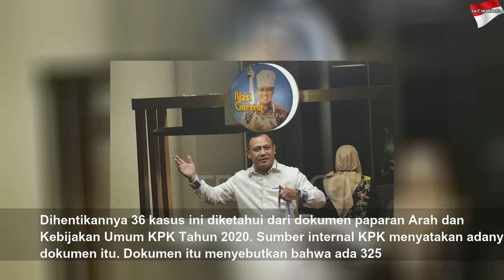KPK Hentikan 36 Penyelidikan Kasus Korupsi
KPK Hentikan 36 Penyelidikan Kasus Korupsi | High Night
Penghentian penyelidikan dilakukan jika tak ditemukan bukti permulaan yang kuat. Juga karena sedikitnya awak KPK dam harus menangani banyak kasus.